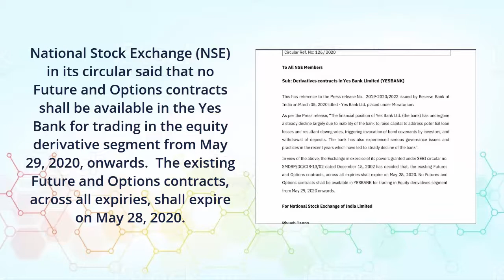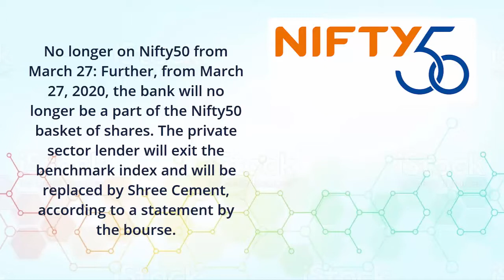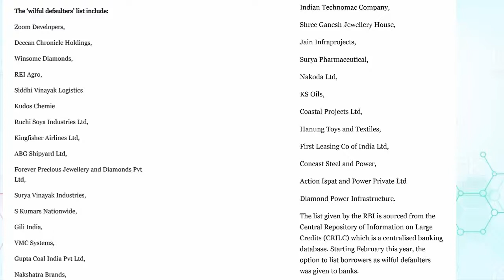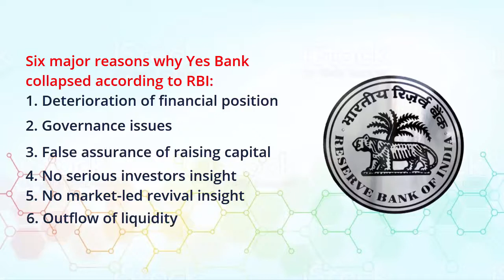Yes Bank Crisis - Impact on our Economy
The RBI imposed a moratorium on the troubled lender Yes Bank- India’s fifth largest private sector capping its withdrawals at Rs.50,000. The RBI also stated that there is no need to panic as the depositor will be fully protected.